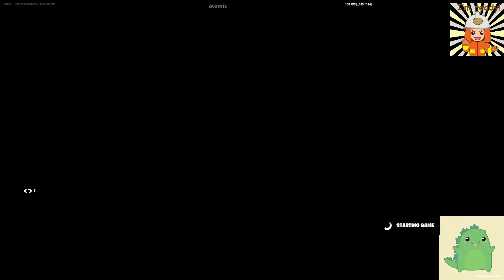TMOG Tries To Play Fortnite Escape From Bear - Stop Being Where I Am Being!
A happy mall around Xmas time, what could be the problem?  Oh yeah, a murderous psycho is trying to cut down the TMOG team and worst off it's one of their own!